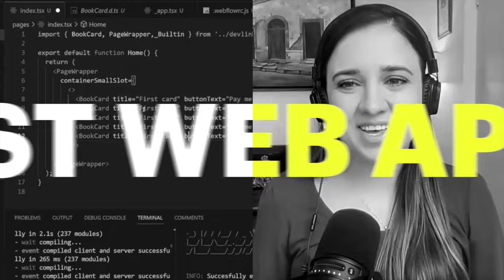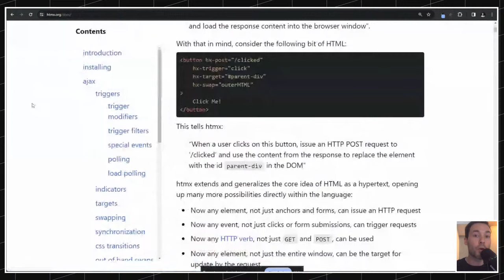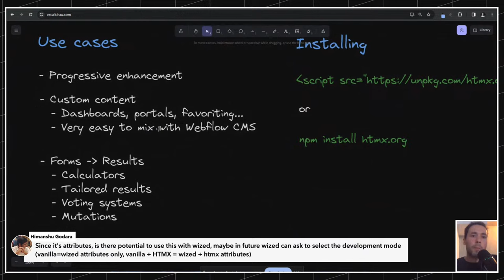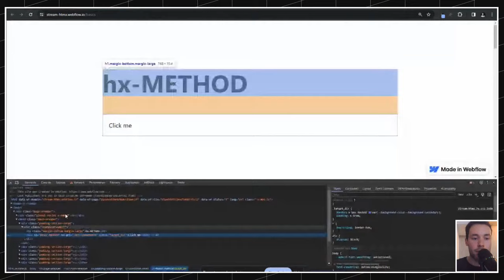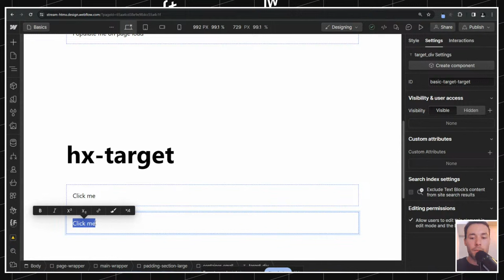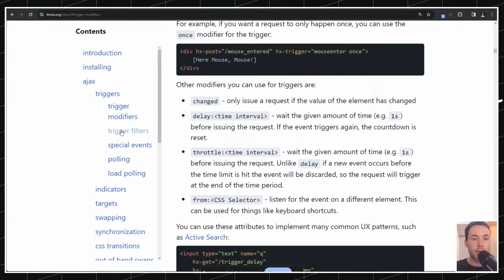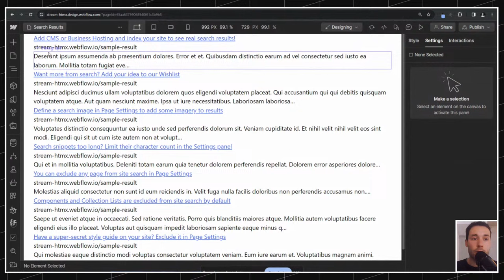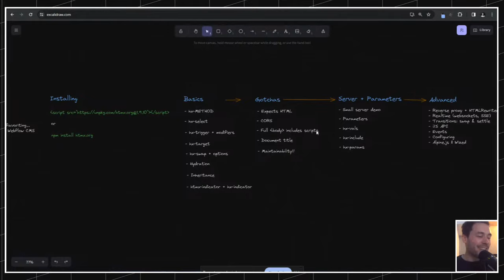Master HTMX to enhance your Webflow sites with Finsweet's CTO Alex Iglesias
Join us live for the first technical livestream of the year with Finsweet's CTO Alex Iglesias.

During this live, Alex will show us how to master HTMX to enhance your Webflow sites.

Next Friday, we will go deeper into this topic in a private Finsweet+ session. Be sure to join us

// ABOUT US

// SOCIAL